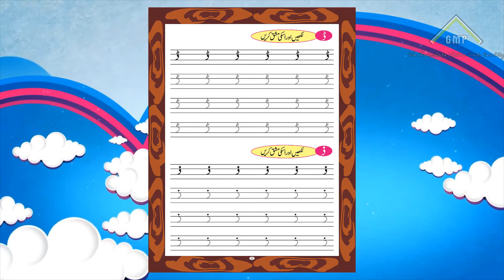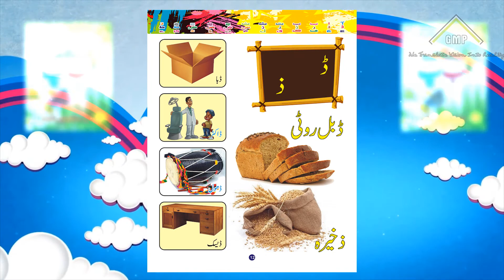Urdu Pic Book Part-12 "DdAL & ZAAL"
Green Urdu PIcture book is a play group book for kids with audio video activities. Kids
can learn very easily Writing of urdu with these activities with a lot more vocabulary .